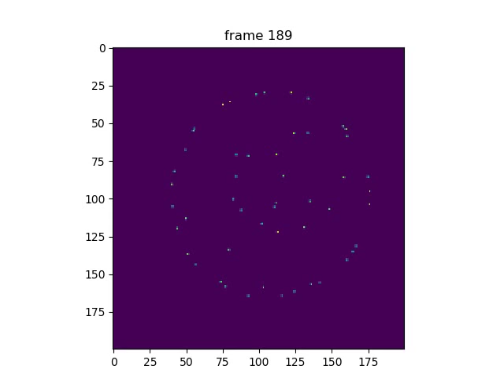Aggregating Swarms VII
Based on Stability Analysis of Swarms, Veysel Gazi, B.S.E.E, M.S., 2002, The Ohio State University.

Equations 2.1 and 2.2
Coefficients: a=1, b=20, c=2000
Discretization: Each iteration equals 0.001 second
Elements of the swarm: 51